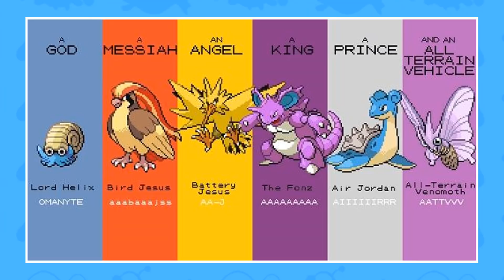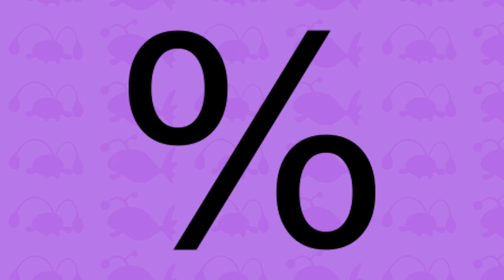Top 10 Iconic Meme Pokemon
Hey guys PokéDan here and in this video, you join me to talk about some of the most iconic meme Pokemon!

All images used in this video were found through Google. If I have used your image and not credited you, I probably didn't notice so be sure to let me know and I'll credit you also in the description.

To you reading this description, you may want to know more about the channel. Well, I devote this channel to making Pokemon content. Pokemon top 10's, Pokemon trivia and more :)